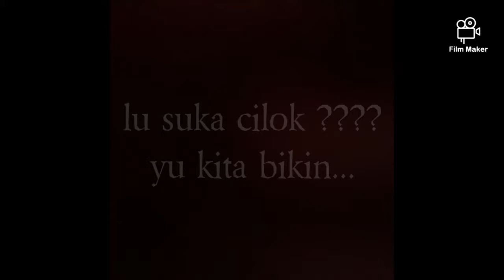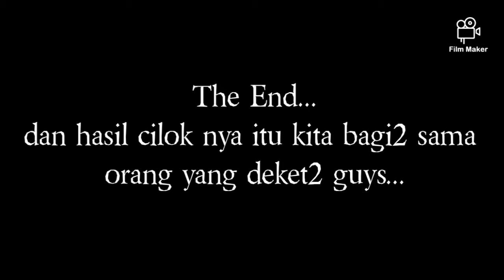Bikin cilok ambyar bikin ngakak - made with friendly - If you nothing job -